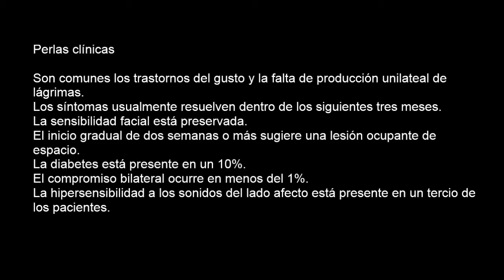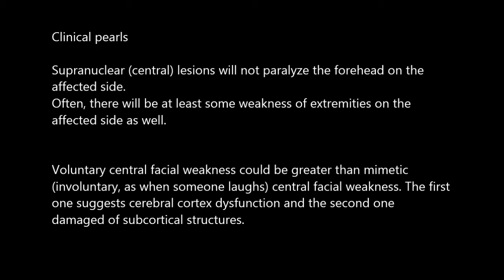Paralisis facial Nerve palsy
Examen físico (physical examination)
Parálisis del VII par craneano (facial). Facial nerve palsy
Telemedicina